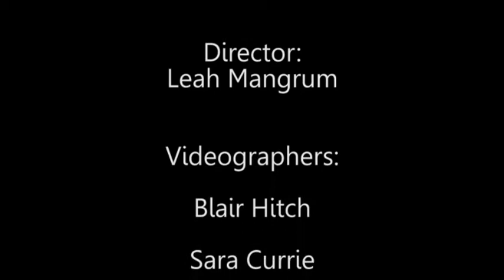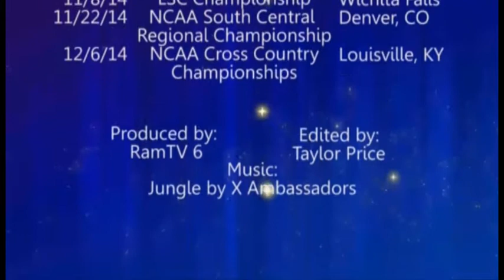What's For You ASU? - Ram Jam Tailgate and First Home Football Game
Get a recap of all that went down at ASU's first Ram Jam as well as highlights of the Ram's first home football game in their new stadium! Nice win Boys!